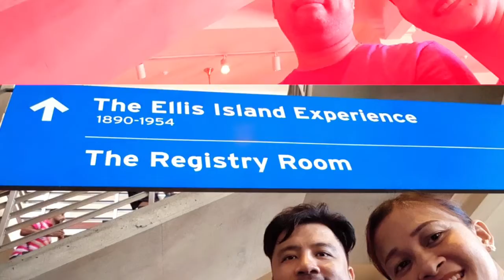STATUE OF LIBERTY NYC USA